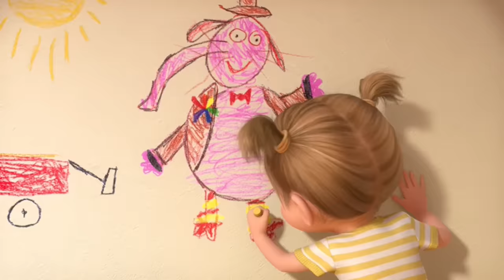Divertidamente eu Penso Assim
Mergulhe na mente de Riley com essa música inspirada no filme "Divertida Mente"! A canção conta a história das emoções que vivem dentro da cabeça de Riley, desde a alegria contagiante até a tristeza reflexiva, passando pela coragem da raiva, o cuidado da nojinho e a prudência do medo.

Prepare-se para uma viagem divertida e cheia de surpresas, explorando as ilhas da mente de Riley, como a Ilha da Bobeira, a Ilha da Amizade e a Ilha da Família. Acompanhe as aventuras dessas emoções enquanto elas aprendem a trabalhar juntas para ajudar Riley a enfrentar os desafios do dia a dia.

Curta e compartilhe essa música com amigos e familiares para espalhar a alegria e a magia de "Divertidamente"!